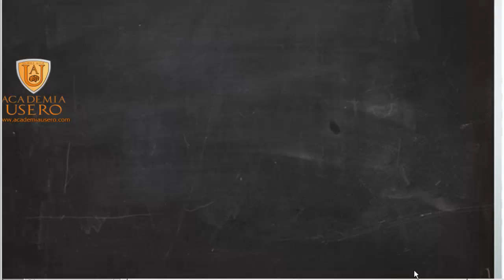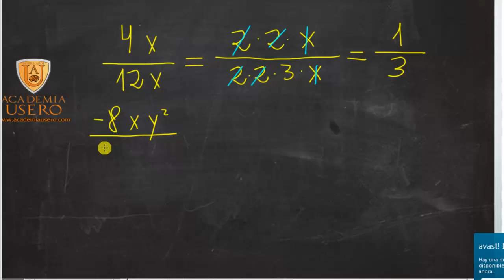Academia Usero Estepona